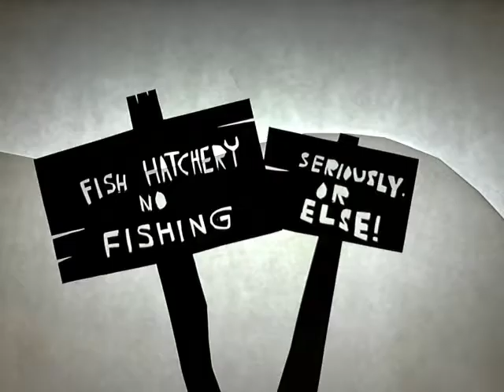Greedy Fisher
My paper cutout animation that I made for Animation 1. I had a ton of fun making it!